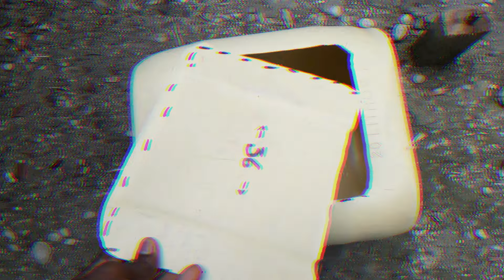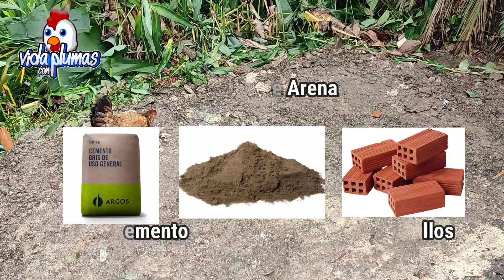Como hacer un GALLINERO paso a paso (MUY FÁCIL y MUY BIEN EXPLICADO) PARTE #1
HOLA QUE TAL GENTE 😃
En el video de hoy les voy a enseñar cómo hacer un gallinero casero paso a paso desde cero, muy fácil y Muy bien explicado.  Esta vez les traigo la PARTE #1. Espero les guste.

💥 MATERIALES
•1 Saco de Cemento
•3 Sacos de Arena
•32 Ladrillos

En este canal vas a encontrar todo lo relacionado con Gallinas, Gallos y Pollitos.

¿Quién soy Yo?:
Nombre: Carlos Eduardo Palacios Angulo
Soy amante a los animales

HASTA EL PRÓXIMO VIDEO COMPÑER@S CHAO CHAO ;)